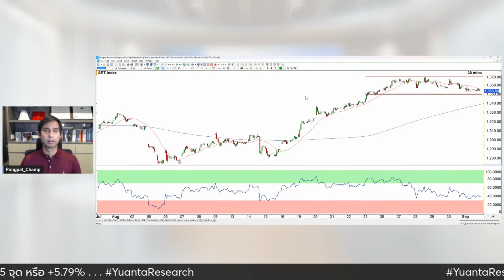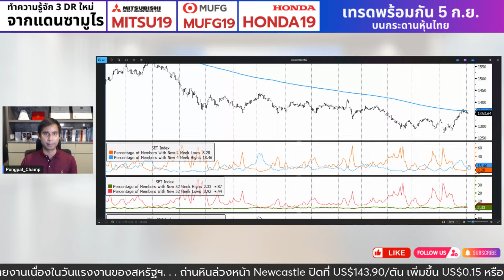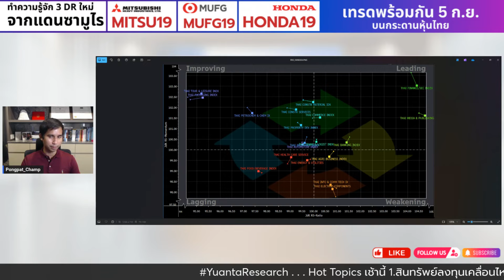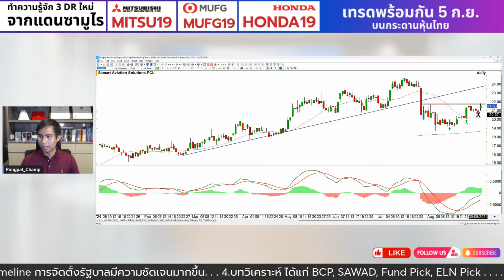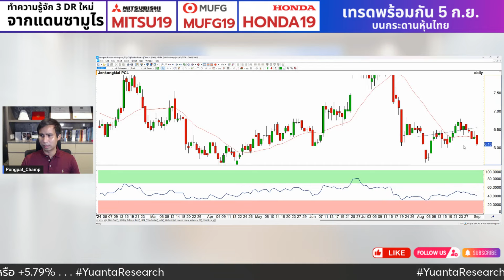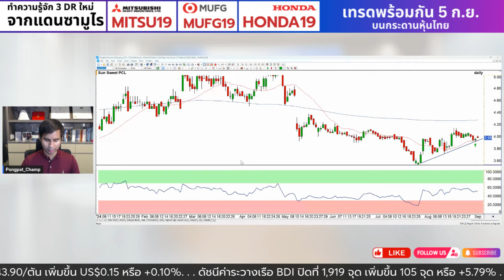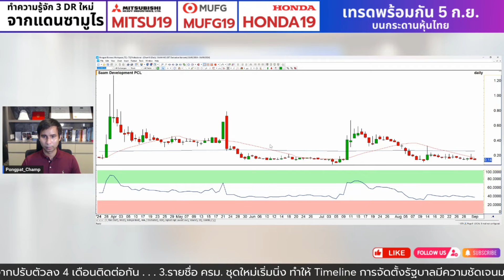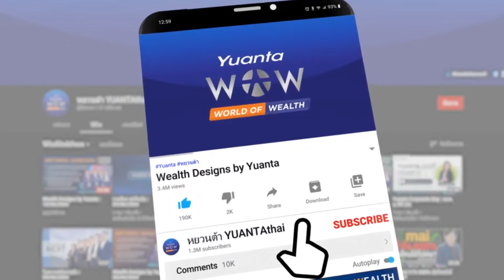6 หุ้นเด่นทางเทคนิค : RATCH, IRPC, SJWD, SAV, PTG, LEO [TECHNICAL VIEW 3/09/2567]